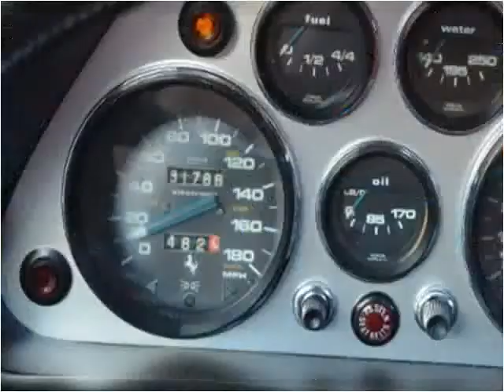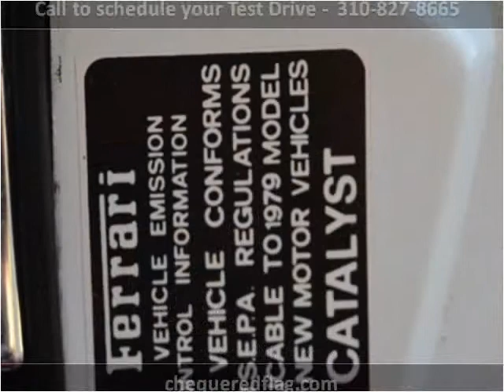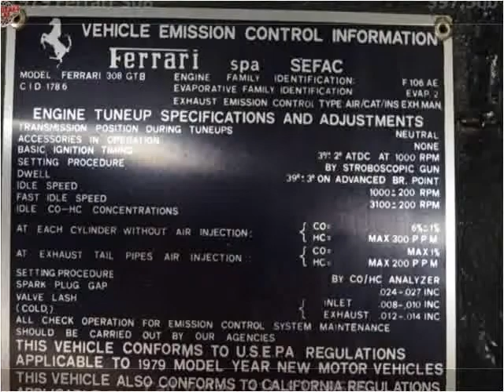1979 Ferrari 308 Used Cars Marina Del Rey CA